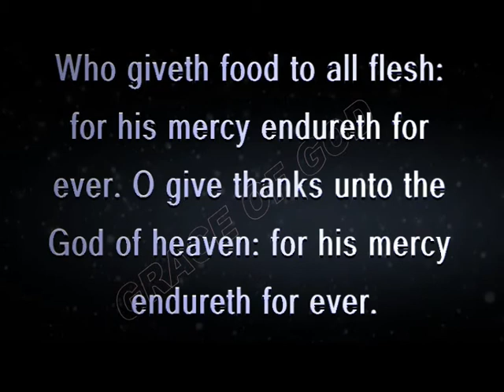ಇಂದಿನ ಸತ್ಯವೇದ ವಾಕ್ಯ ಕನ್ನಡದಲ್ಲಿ [01/06/2021] Verse of the Day [Kannada & English]